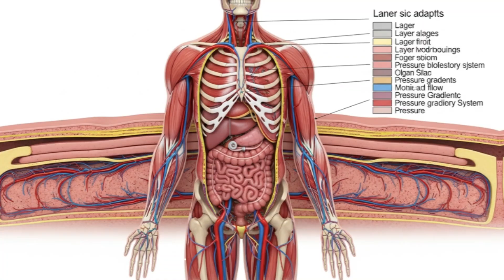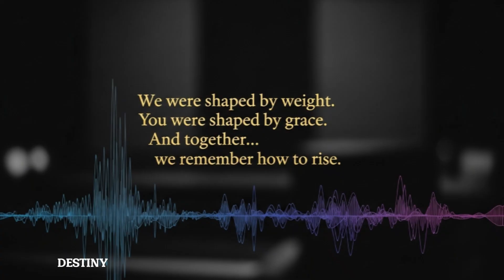What If We Evolved on a Super-Earth With 10x Gravity?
Imagine a planet just like Earth—but with ten times the gravity. What would life look like if humanity had evolved under such crushing force? Our bodies would be shorter, stockier, and incredibly strong just to withstand daily movement. Buildings would be low and dense, technology would evolve differently, and even basic transportation could become a monumental challenge. Would we ever develop flight, or even space travel? In this extreme world, physics bends daily life, evolution takes a new path, and survival itself becomes a brutal test of strength. Welcome to life on a Super-Earth.